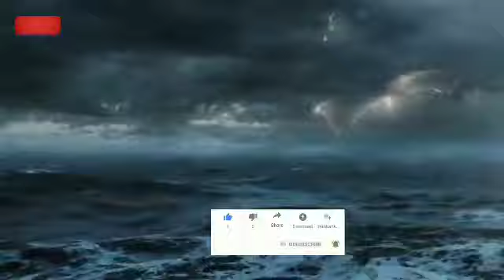আবহাওয়ার খবর | ফের নিম্নচাপ আজ প্রবল ঝড়-বৃষ্টি চলবে এই জেলাগুলিতে | Weather Report Today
অবশেষে আবহাওয়ার বদল | প্রচন্ড ঝড়-বৃষ্টি চলবে এই জেলাগুলিতে | Weather Report Today | Weather